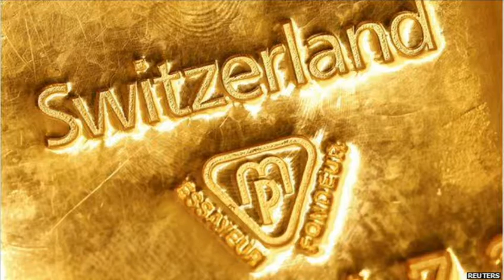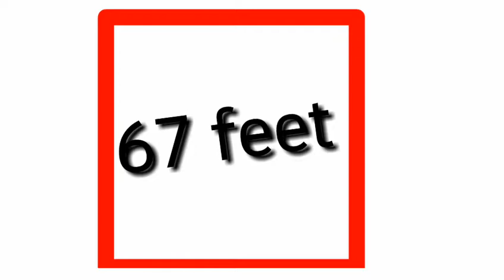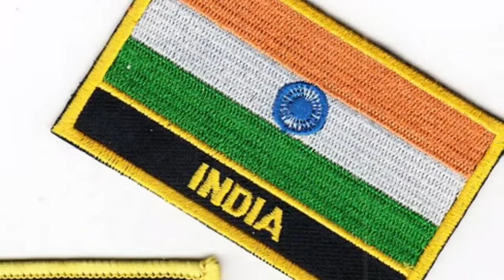How Much Gold is in The World in Urdu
hello dosto es video mai mane ap ko gold ke bare ma bataonga ke dunya ma total ketna hai aur kis k Pas hai

what Of course, in Switzerland every year, 43kg becomes a part of gold gutter every year.
who country To flow the gold in gutter
How much gold is in the whole world
how rich man in the world,

technical things